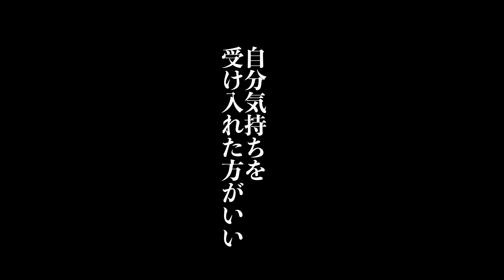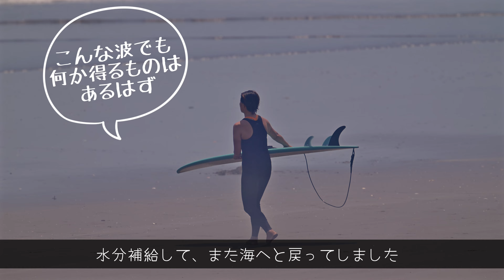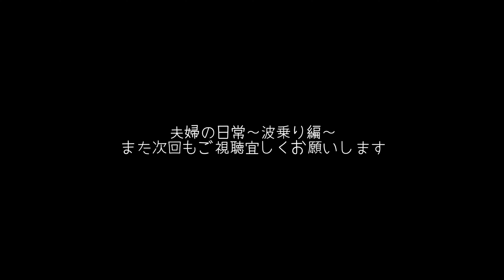【夫婦の日常〜波乗り編〜】夏の日はロングジョンでサーフィン#サーフィン女子#波乗り女子#千葉北#ミッドレングス#波乗り夫婦surfing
千葉北のかんぽにて
気温も水温も夏っぽくなりました

この日は少し前に購入しましたロングジョンで
ママさんサーフィンを楽しみました

波の方は一見、良さげ？かと思いましたが
浜から見るのと海で感じるのは違うもんですね...